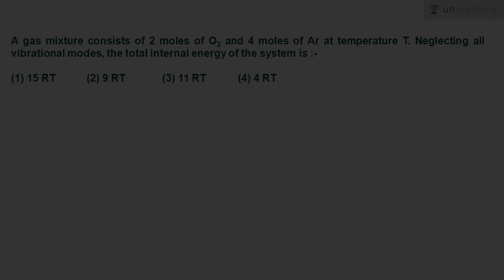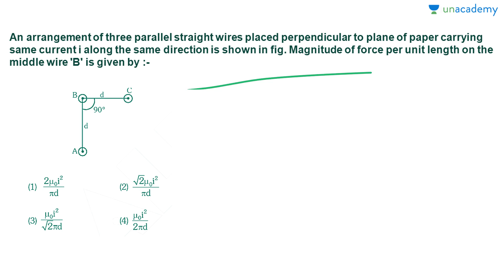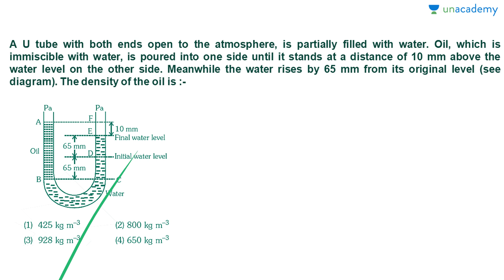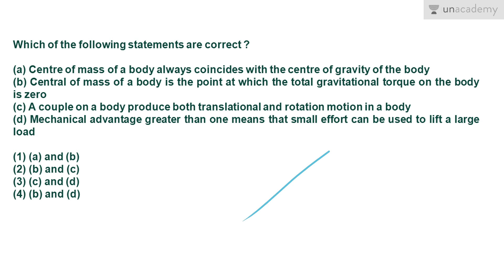NEET 2017 Physics Solution: Q41 - Q45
This course is all about an introductory part NEET examination pattern and analysis of Physics section along with answer key and solutions. It will help to eliminate the phobia of physics from you in a different way and help you prepare for the entrance and increase the chances of getting selected.

To view more courses by top educators and have discussions with them, visit the Unacademy Platform